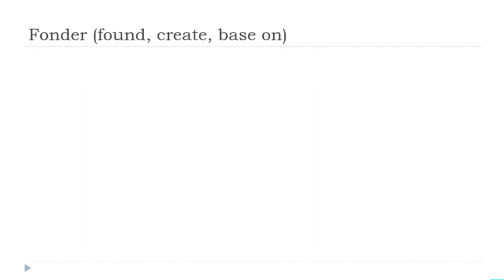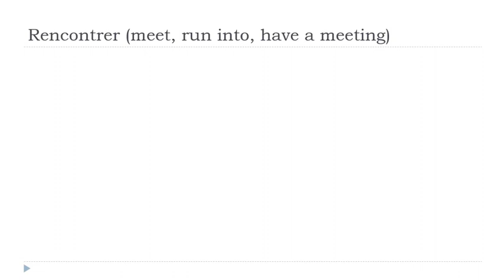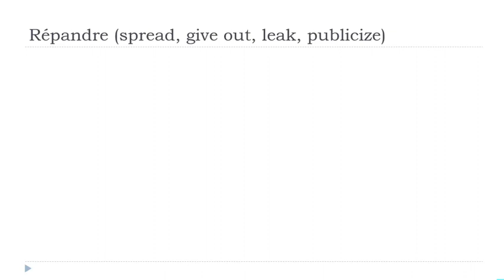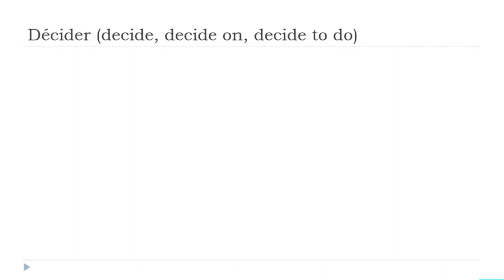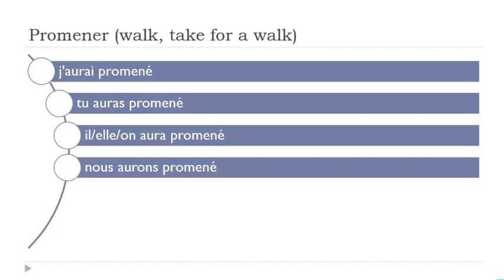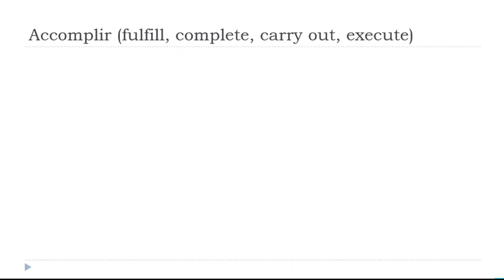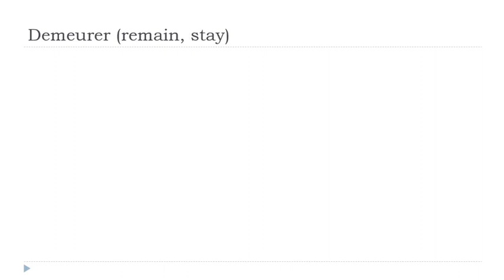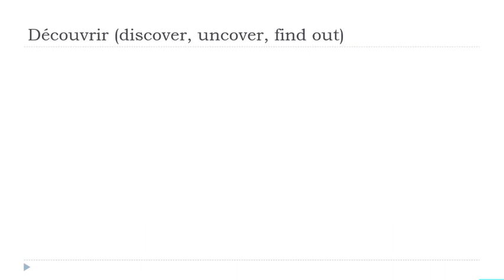Ihre täglichen 30 Minuten Französisch Konjugation # 20